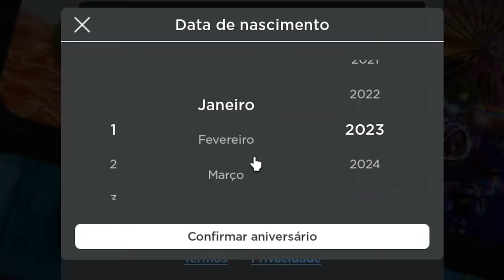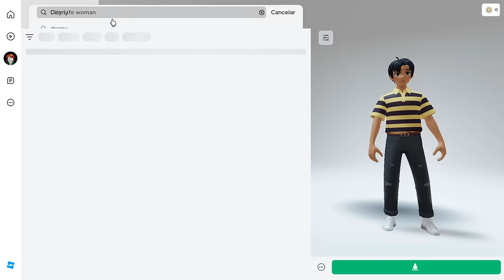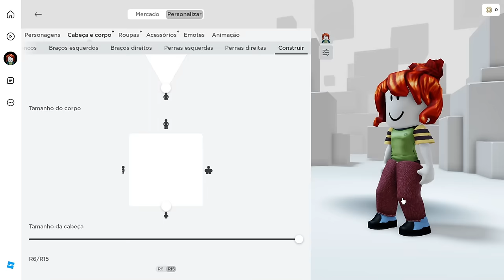NOVO MINI AVATAR GRÁTIS NO ROBLOX! (POR TEMPO LIMITADO)🤫😱